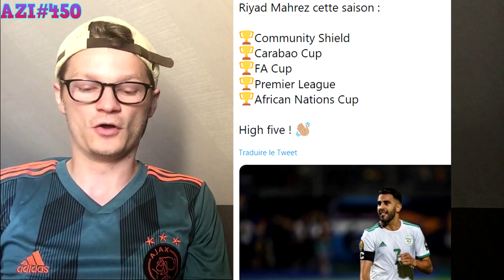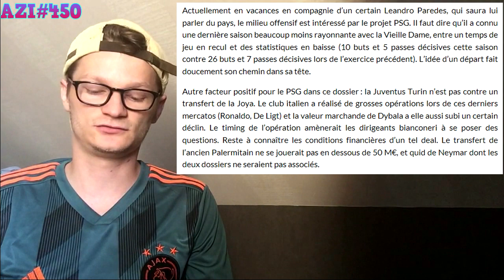🚨 LEONARDO NÉGOCIE AVEC UNE STAR DE LA JUVENTUS !! // L’ ALGÉRIE EN PATRON !! AZI#450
A+

Sources : Actufoot - Footballogue - Pfc - Befoot - Instantfoot - Le meilleur du foot - La minute football - Besoccer - Late football club - Eurosport - L'equipe- Opta jean.